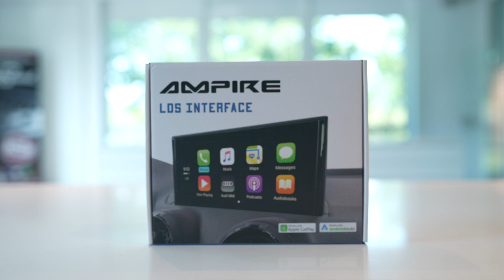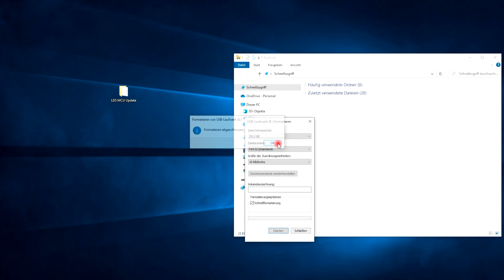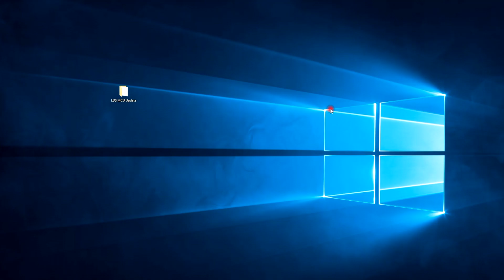Wie macht man ein MCU-Update bei einem Ampire LDS-Interface für Apple CarPlay bzw. Android Auto?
Wie macht man ein MCU-Update bei einem LDS-Interface von AMPIRE zur Integration von Apple CarPlay bzw. Android Auto? Wir zeigen euch wie es geht.